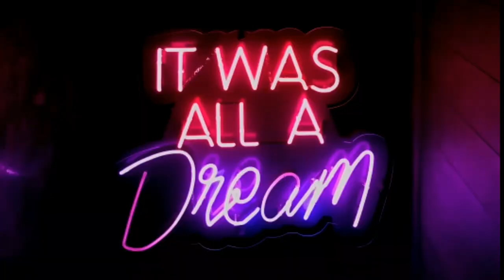a promise - gentle piano music, relaxing music, romantic music, inspirational, gentle and calm.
Enjoy this Lovely romantic and gentle piano music by Keys of Moon. You can listen to in the background while studying, relaxing, morning routine and cooking or just simply enjoy the positive and romantic vibes of the music. This music has moods of inspirational, gentle, calm, romantic, sentimental and relaxing.